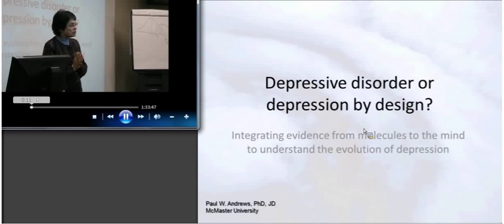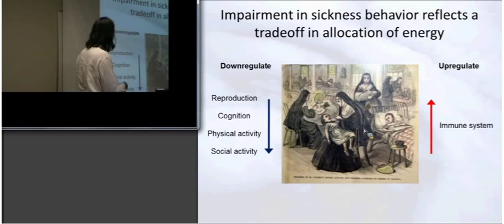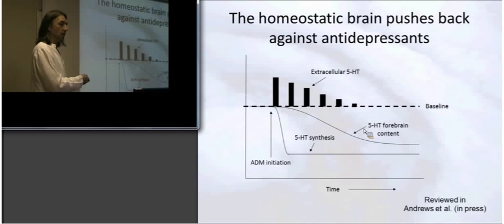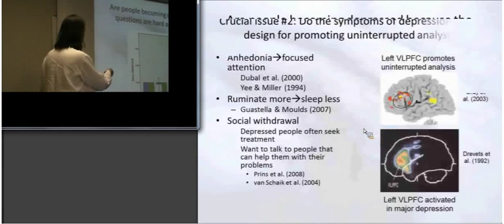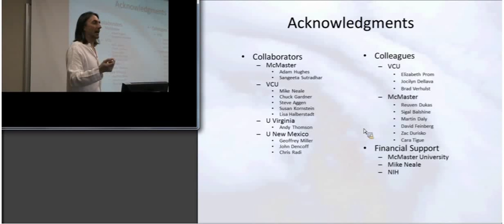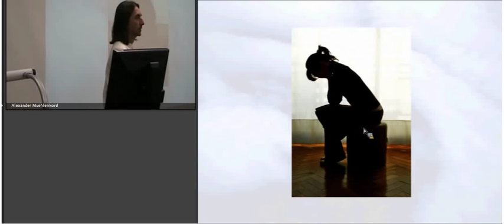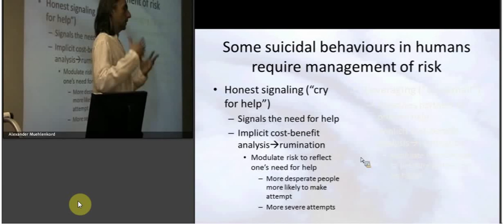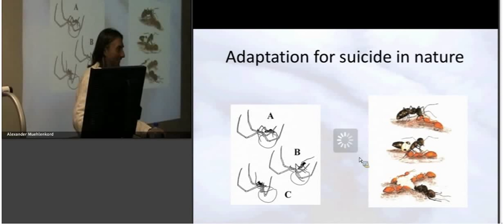"Depressive Disorder or depression by design?" - Dr. Paul Andrews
Guest Lecture @ Indiana University, April 6th 2012.

Dr. Paul Andrews studies important issues in mental health from an evolutionary perspective in the Department of Psychology, Neuroscience & Behaviour at McMaster University.

Abstract: Depression is the most common psychiatric condition for which people seek help. Debates about whether depression is better understood as a mental disorder or an adaptive response to stress have reached prominent academic and public outlets in recent years.